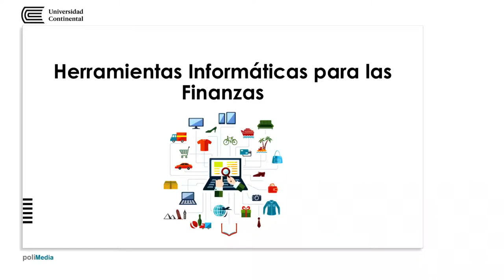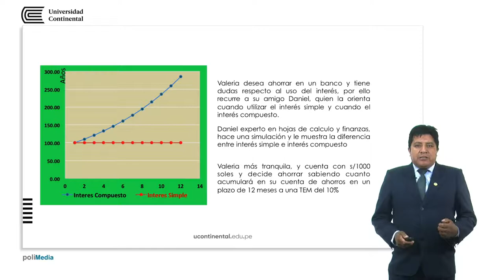Presentación de la asignatura: Herramientas informáticas para las finanzas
Loel Broncano Chancasanampa docente de la asignatura.